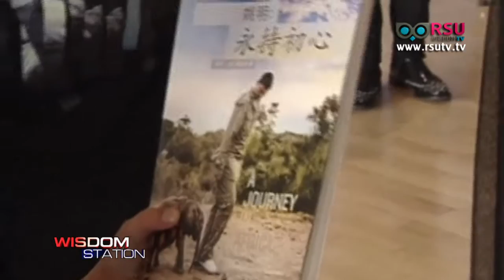Wisdom WorldWide : “นาซ่า” เผยภาพ “ดาวอังคาร” 360 องศา / นายกฯกัมพูชาทดลองนั่งรถไฟโดยสาร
Wisdom WorldWide : “นาซ่า” เผยภาพ “ดาวอังคาร” 360 องศา / นายกฯกัมพูชาทดลองนั่งรถไฟโดยสาร / มาดามทุสโซต์โชว์หุ่นขี้ผึ้งนายกฯอินเดีย / เด็กจีนป่วยมะเร็งสมอง เล่นบาสกับ “เหยา หมิง”

ออกอากาศเมื่อวันอังคารที่ 3 พฤษภาคม พ.ศ. 2559 เวลา 16.00 น.